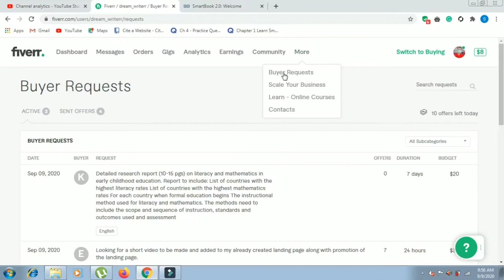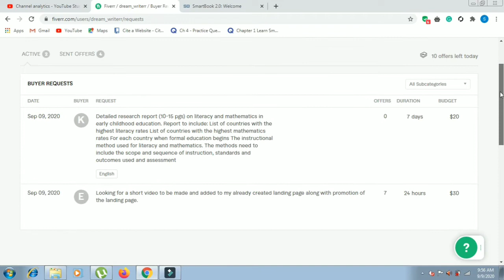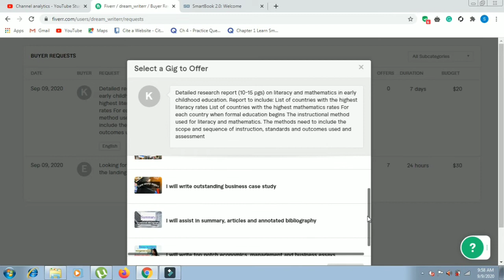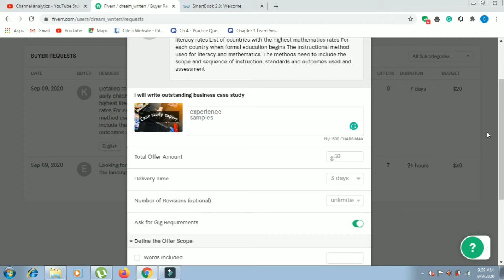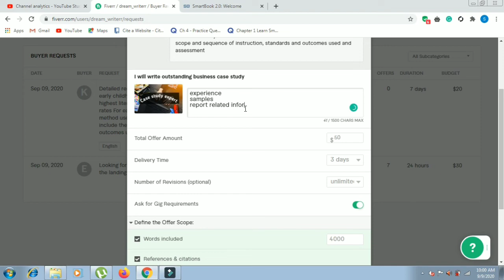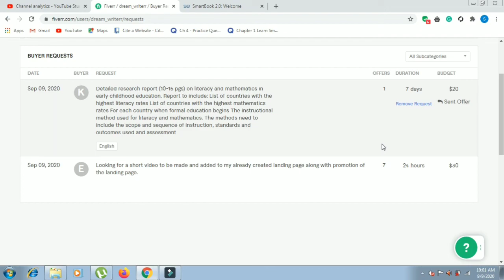How to get orders on Fiverr for beginners | easy tricks to get more orders on fiverr | Fiverr tips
In this video, a freelance tutor teaches you how to get more orders on Fiverr. This video is for beginners who want to get first order on Fiverr. In this video, you can learn how to get the order on Fiverr for beginners, how to write effective buyer requests, and how to send buyer requests on Fiverr.
• How to get orders on Fiverr for beginners
• How to send buyer request on Fiverr
• How to write effective buyer request